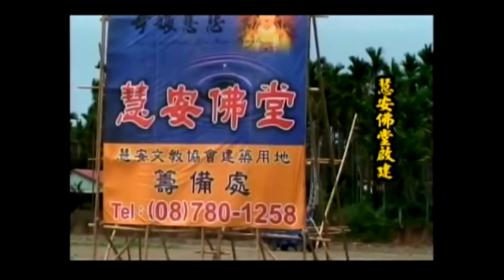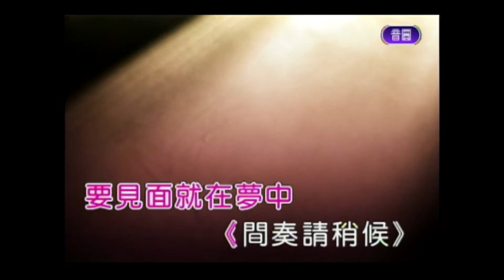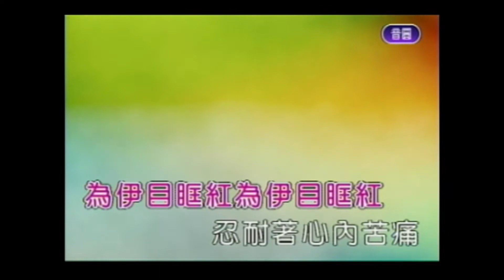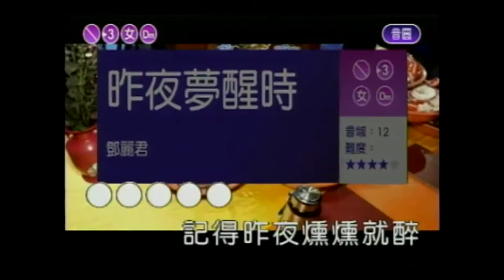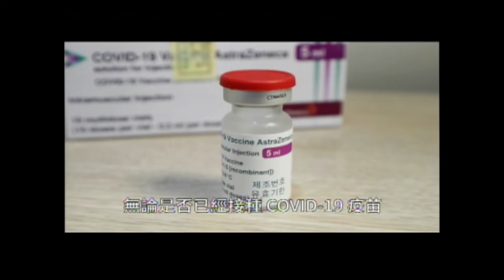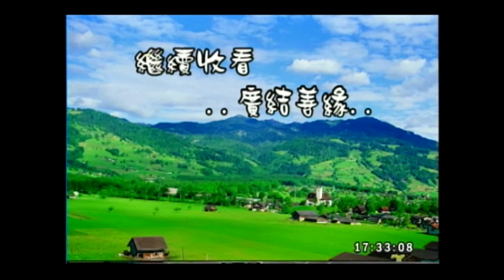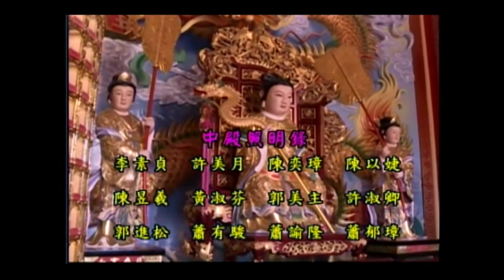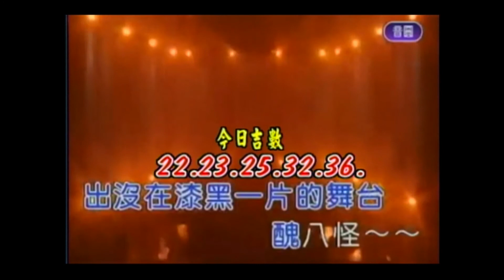慧安堂-廣結善緣110/12/15 16:00~18:00